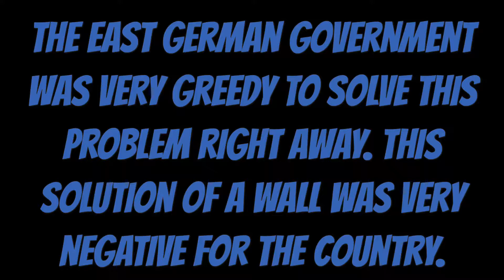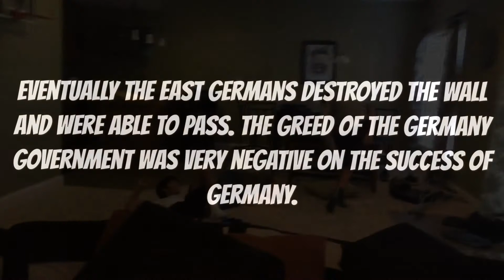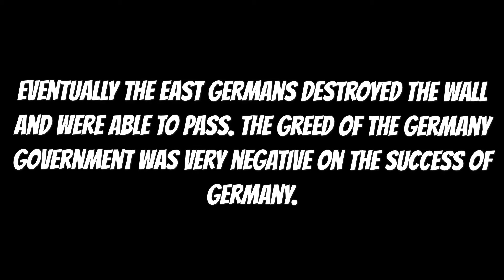The greed of the Berlin government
Your new favorite skit is here